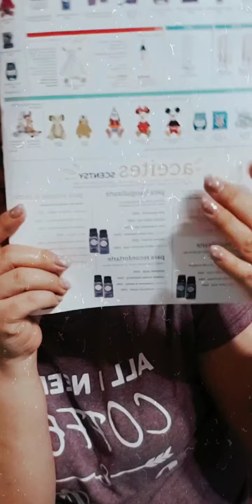Desde IGTV mis aceites Scentsy favoritos Coleccion primavera verano 2020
COMPRA SCENTSY AQUI👇🏼👇🏼👇🏼
Itzeleiltze.scentsy.com.mx
Itzeleiltze.scentsy.com.mx

⁉️Sabías que...? El 75% de las familias usan algo para aromatizar su casa?
De eso, 3/4 partes usan velas. Nuestra misión es cambiar a toda esa gente a un método más seguro, sin riesgos, hermosos decorados y aromas intensos, exclusivos, de lujo y perdurable en el ambiente! Nuestro único trabajo es poner Scentsy bajo sus narices! 👃❤
🌹Sólo 890 consultores en México. Sólo 4 directores. 6 años en el país, 15 de su creación en USA.
🌹Ganas del 20-36% de comisión sobre tus ventas,  de acuerdo a tu rango y 2-9% adicional por tu equipo! También te llevas artículos gratis y a mitad de precio y ahorras hasta $375 cada que haces combo de producto. Entre premios y comisiones, los beneficios son superiores al ➡️50%⬅️
🌹 Puedes vender por catálogo o bien, tener inventario y vender de eso.
🌹Mínimo para estar activo,  comprar  $5000 MXN en producto, cada 4 meses. Si no los compras,  no hay amonestación. Únicamente se desactiva la cuenta. Pero puedes creerlo más fácil? O sea 3 pedidos al año!
🌹Producto gratis y a mitad de precio, cuando haces pedidos de $5000mxn o más = Mas ganancia para ti!
🌹Envíos gratis en pedidos de $12500mxn o más.
🌹 Tu sitio web es gratis los primeros 3 meses y luego $250mxn al mes. Es opcional.